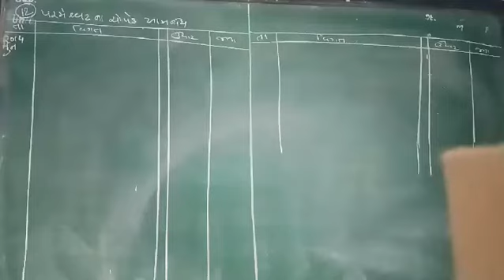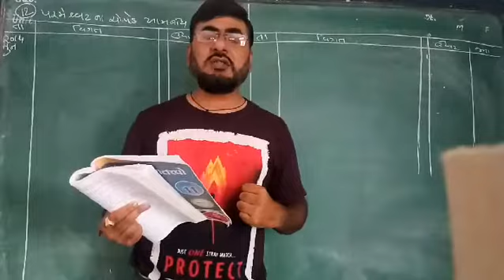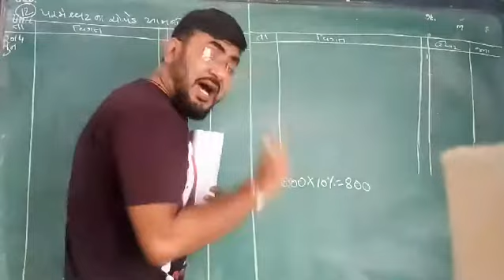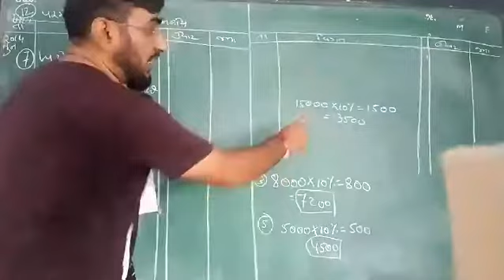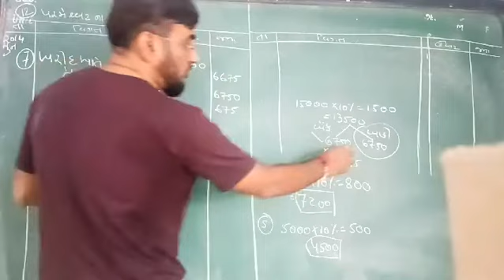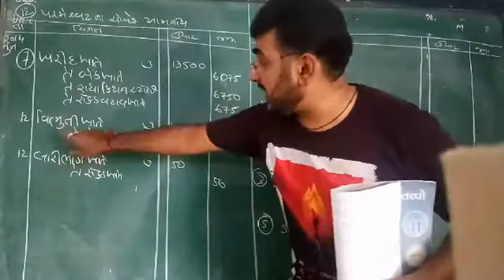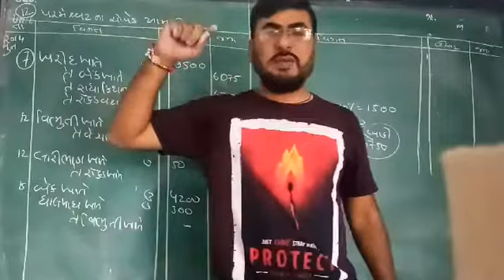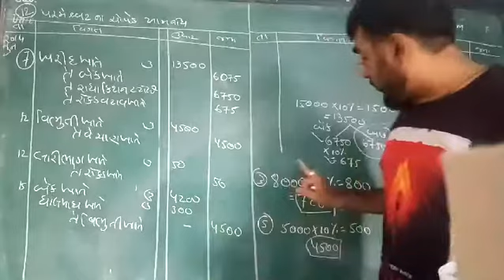11 comm નામું ch4(lec6) આમનોધ (દાખલો12) by suresh sir